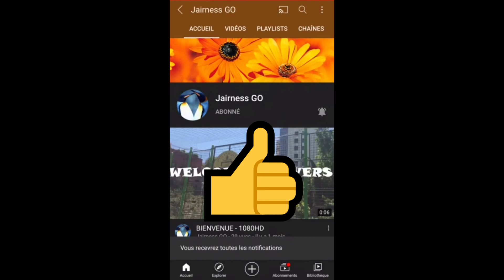Save Us ( Vidéo HD )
LE JEU SE NOMME : SAVE US

Sauve-Toi et vous êtes vous capable de faire mieux

Merci ❤❤❤💯